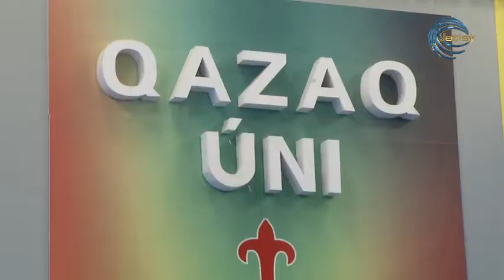ҚОРҚЫТ КҮЙЛЕРІ / АЙГҮЛ АСАНОВА / ҚАЗАҚ ҮНІ / 03.06.22